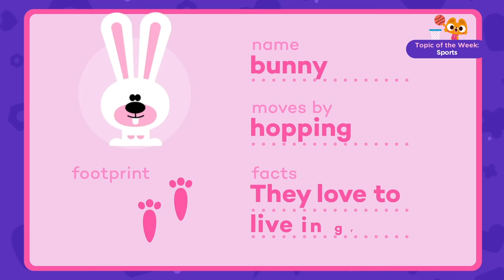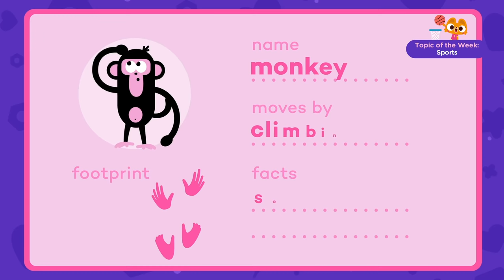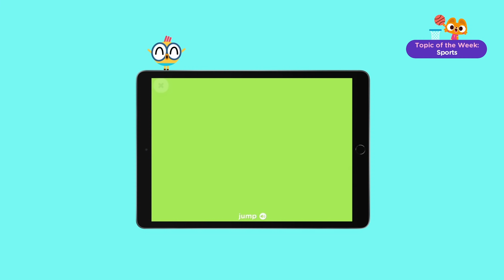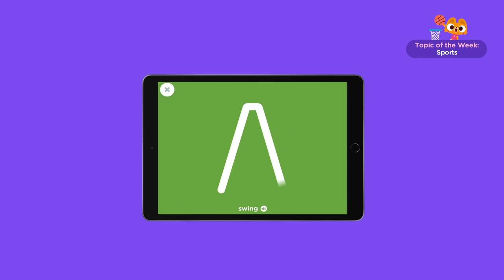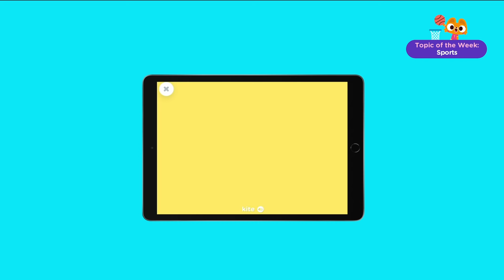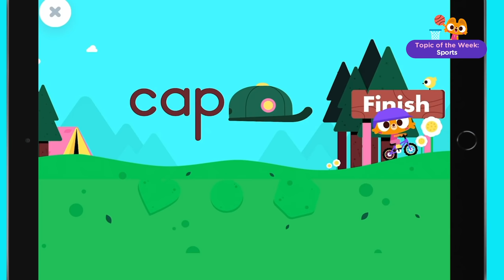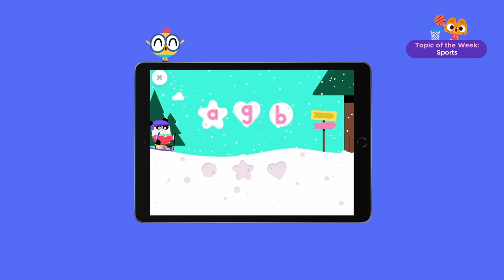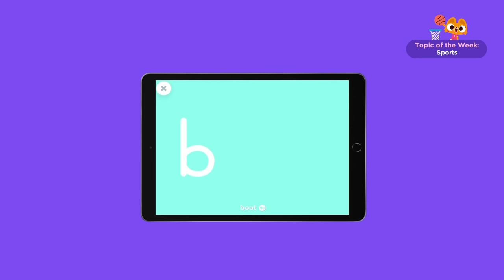SPORTS FOR KIDS 🎾 | VOCABULARY, SONGS and GAMES | Lingokids Sports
| Get the Lingokids App and keep Playlearning™ (iOS & Android) ➽

SPORTS FOR KIDS! Playing sports is a great way to keep your little ones fit and allow them to explore the way their bodies move and work. Whether it's volleyball, running, tennis or gymnastics, there really is a sport for everyone to enjoy!

Our catchy songs and fun games will introduce your little ones to new English vocabulary and expression as they practice their favorite sports!

In this educational video for kids:
00:00 SPORTS FOR KIDS 🎾  | VOCABULARY, SONGS and GAMES
00:02 Sports for Kids intro

♫ SPORTS SONGS
00:34 Don't stop Baby Bot
03:00 Body parts names
03:40 Play with me
05:07 This is the way we run and jump song
06:39 A sailor went to the see
08:15 I saw a ship sailing
09:45 Outdoor playground
11:20 Walking walking

🧘 LINGOFITNESS - Let's exercise, Lingokids!
13:02 Lingofitness Intro
13:10 Lingofitness: WORKOUT
17:04 Lingofitness: Animal shapes

💡 CURIOSITY COACH
19:27 Why do we stretch?

23:08 SPORTS VOCABULARY

Team sports:
23:21 🏀 Basketball
23:25 🏈 Football
23:29 ⚾ Baseball
23:33 ⚽ Soccer

Individual sports:
23:42 🤸 Gymnastics
23:45 🎳 Bowling
23:50 🏃 Running
23:54 🚣 Rowing
23:59 🚴 Cycling

Partner sports:
24:07 🎾 Tennis
24:11 🏐 Volleyball
24:15 🏸 Badminton
24:19 🏓 Table tennis

Outdoor adventure sports:
24:27 🏄 Surfing
24:31 🧗 Climbing
24:35 🤿 Snorkeling
24:39 ⛷️ Skiing

📖 AUDIOBOOK - Listen and learn!
24:45 "Let's play" audiobook

🕹️ LET'S PLAY WITH THE LINGOKIDS APP GAMES:
26:15 100 meters race - Body parts game
28:29 Trace the word JUMP
28:58 Trace the word RUN
29:22 Trace a SKATEBOARD
29:44 Trace a SWING
30:14 Trace the letter K for Kite
30:36 Playground game
32:03 Basketball Puzzle
32:44 Fun activities and sports memory cards
33:39 Cheer puzzle
34:21 Kayak Puzzle
35:14 Fun in the ocean game (picking a boat type)
36:55 Phonics - CAP - Lisa riding bike
38:03 Phonics - BAG - Elliot skiing
39:08 Phonics - Make the word CAT - Lisa skiing
40:06 Play together games - Clean up the park - Lisa riding Bike
41:20 Tracing the word BOAT